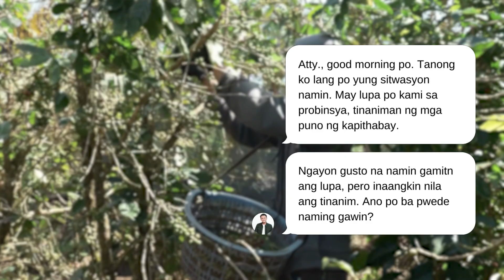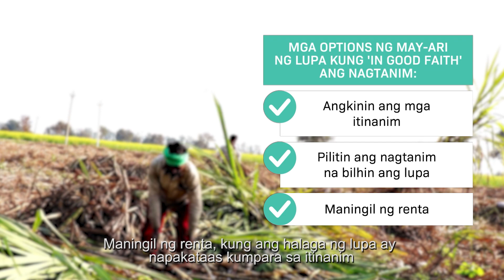Nagtanim sa Lupa Mo: Ano ang Karapatan Mo Bilang May-Ari? | Legal Helpdesk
Sa video na ito, tatalakayin natin ang isang common na issue sa mga lupa sa probinsya - ang pagtatanim ng iba sa iyong lupa. 🌳🤔 Isang viewer ang nag-share ng kanilang sitwasyon kung saan may kapitbahay silang nagtanim sa kanilang lupa. Sinagot din natin ang tanong kung sino ang may karapatan sa mga itinanim. 💡👨‍⚖️

Alamin ang mga legal na hakbang na pwede mong gawin bilang may-ari ng lupa base sa Civil Code of the Philippines! Hindi mo na kailangang malito kung ano ang pwede mong gawin.

🔹 Time Stamps:
0:00 - Introduction/Hook
0:35 - Sitwasyon: Nagtanim sa Lupa ng Iba
1:10 - Legal Basis sa Civil Code
2:50 - Options for Landowners
4:30 - Sharing your own experiences
4:50 - Closing Remarks